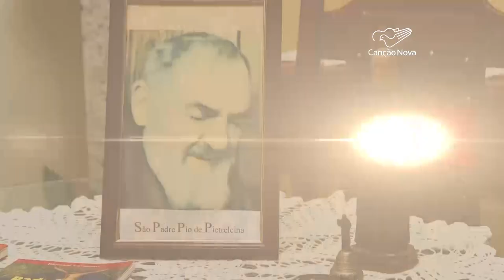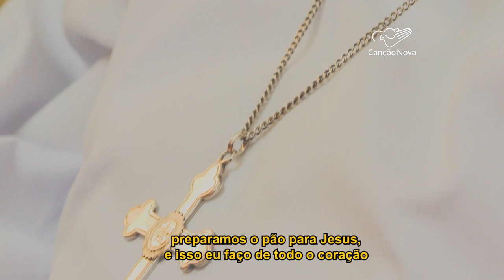Religiosa teve a vida modificada depois de uma confissão com padre Pio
No dia 16 de maio a igreja festeja os 20 anos da canonização de São Pio de Pietrelcina. O santo italiano tem devotos espalhados por todo o mundo. Alguns muito especiais, como a religiosa de 88 anos que teve a vida modificada a partir de uma confissão com padre Pio. Irmã Rosa Pinto, participava de missas celebradas pelo santo conhecido como padroeiro dos grupos de oração.

Sidinei Fernandes e Rodrigo Tedesco contam essa história.